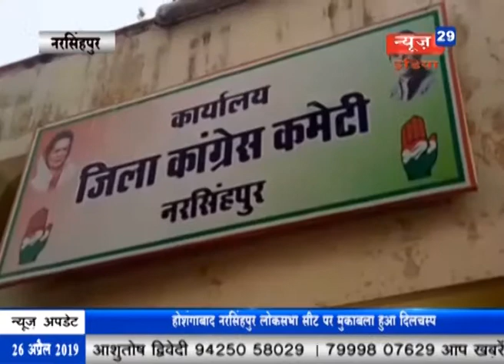News29India 26.04.19 bulletin 3भाजपा और कांग्रेस कार्यकर्ताओं में हुई झड़प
राजगढ़ जिले के पचोर में रेत की सुरंग दबने से एक मजदूर की हुई मौत, खनन माफियाओं द्वारा बनाई जा रही थी रेत की सुरंग।
दमोह कोतवाली पुलिस ने एक युवक को डोडा चूरा के साथ किया गिरफ्तार, आरोपी के पास से मिला एक लाख का डोडा चूरा।
डिंडोरी में भाजपा और कांग्रेस कार्यकर्ताओं में हुई झड़प, आमसभा के तय समय को लेकर बनी विवाद की स्थिति।